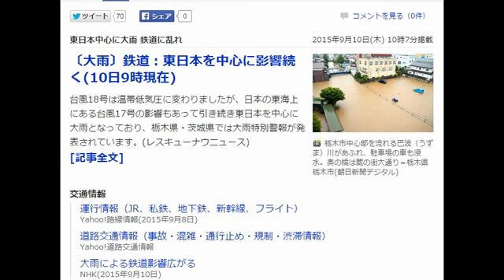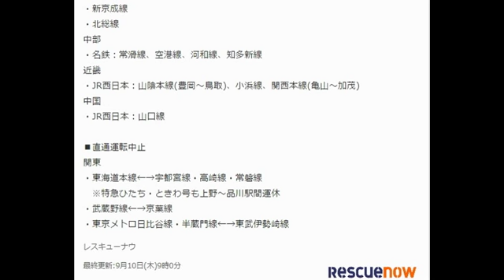〔大雨〕鉄道：東日本を中心に影響続く(10日9時現在)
レスキューナウニュース 9月10日(木)9時0分配信

台風18号は温帯低気圧に変わりましたが、日本の東海上にある台風17号の影響もあって引き続き東日本を中心に大雨となっており、栃木県・茨城県では大雨特別警報が発表されています。
このため首都圏を含めた広い範囲で運転見合わせやダイヤ乱れが発生しています。最新の情報に注意してください。

■運転見合わせ
新幹線
・山形新幹線(福島～山形)
東北
・JR東日本：山形線(庭坂～米沢)、只見線(会津若松～会津川口)、磐越西線(郡山～会津若松、野沢～津川)
・阿武隈急行線(富野～丸森)
・会津鉄道会津線
関東
・JR東日本：上野東京ライン、武蔵野線、鶴見線(浅野～海芝浦)、両毛線(佐野～栃木)、日光線、烏山線、水戸線
　※水戸線の小山～下館駅間は終日見合わせ
・東武：伊勢崎線(北越谷～久喜)、佐野線、日光線、宇都宮線、鬼怒川線
・関東鉄道常総線(水海道～下妻)
・小湊鉄道線(上総牛久～上総中野)
・いすみ鉄道いすみ線
・真岡鉄道真岡線

■ダイヤ乱れ
関東
・JR東日本：宇都宮線(上野～宇都宮)、湘南新宿ライン、京葉線、常磐線(各停)、常磐線(快速)、常磐線(上野～水戸)、成田線(我孫子～成田)
・東京メトロ：日比谷線、千代田線
・京急：本線、空港線、久里浜線、逗子線
・京成：本線、押上線
・都営浅草線
・東武野田線(大宮～柏)
・新京成線
・北総線
中部
・名鉄：常滑線、空港線、河和線、知多新線
近畿
・JR西日本：山陰本線(豊岡～鳥取)、小浜線、関西本線(亀山～加茂)
中国
・JR西日本：山口線

■直通運転中止
関東
・東海道本線←→宇都宮線・高崎線・常磐線
　※特急ひたち・ときわ号も上野～品川駅間運休
・武蔵野線←→京葉線
・東京メトロ日比谷線・半蔵門線←→東武伊勢崎線